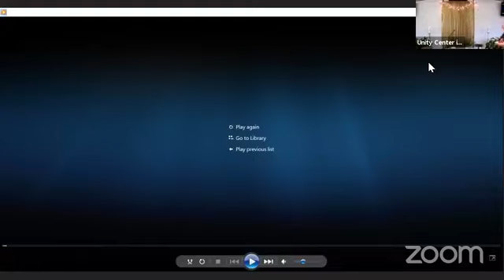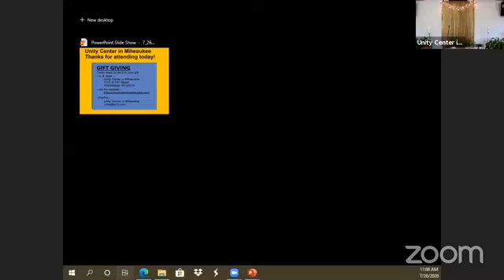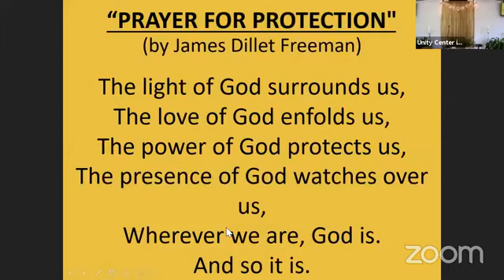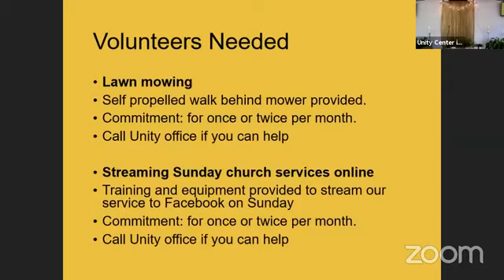Unity Center in Milwaukee Sunday Service July 26, 2020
We continue our series on the Parables of Jesus with the parable of The Talents this week. What is a talent? “Everyone is gifted. But most people never open their package.” (Unknown). Brenda Francis said: “If you have a talent, use it in every which way possible. Don’t hoard it. Don’t dole it out like a miser. Spend it lavishly, like a millionaire intent on going broke.”

Come celebrate with your spiritual family at Unity Center, either live at 10 AM in the Chapel (employing all the necessary health restrictions) or watch the Celebration Live Stream on Facebook. at 10 AM.

You can also view the service after 11:30 on you tube.

JULIE THOMPSON is our featured musician this week. Julie is always a favorite as she brings new ideas and interpretations of Truth teachings through music. Be on hand to welcome Julie back.